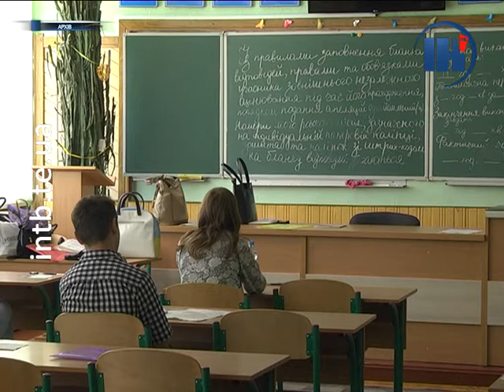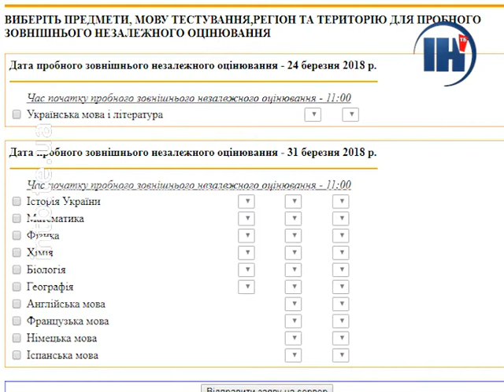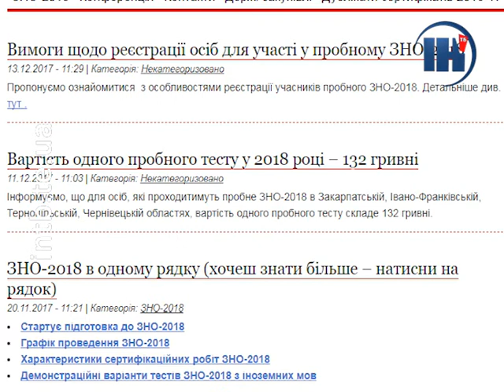Розпочалася реєстрація на пробне незалежне оцінювання: особливості та зміни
Стартувала реєстрація на пробне зовнішнє незалежне оцінювання. Триватиме вона від сьогодні і до 31 січня. Про особливості цьогорічного пробного ЗНО та нововведення – у сюжеті.